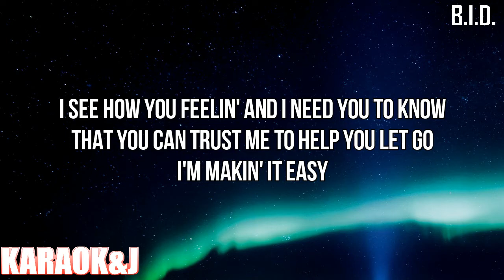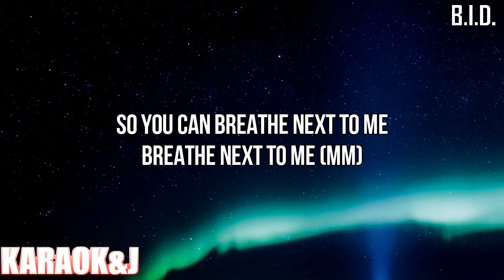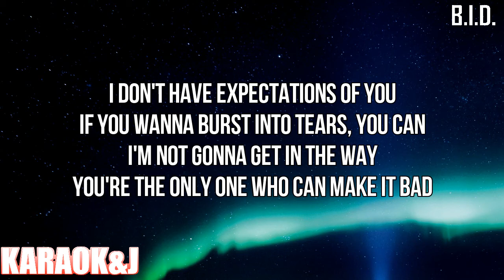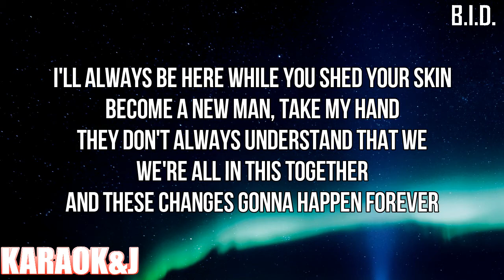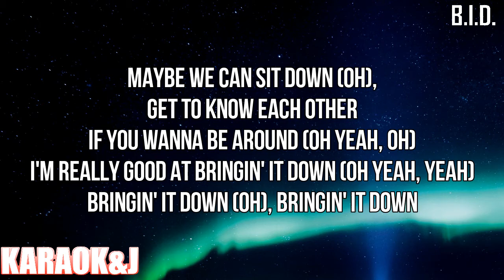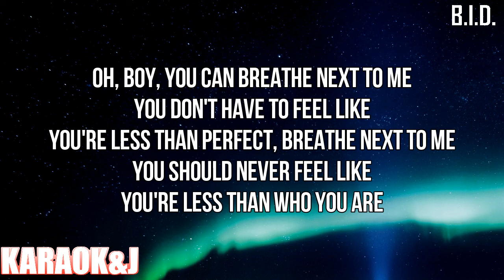B.I.D. - JoJo (Instrumental Karaoke) [KARAOK&J]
JoJo - B.I.D. (Karaoke Version)

Watch the Karaoke Video of the song "B.I.D." by "JoJo" made by KARAOK&J.